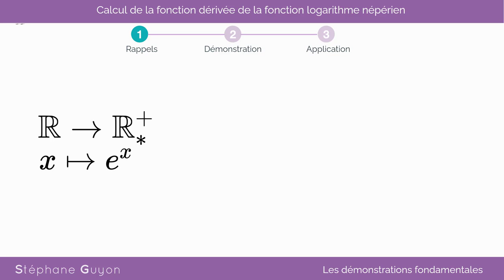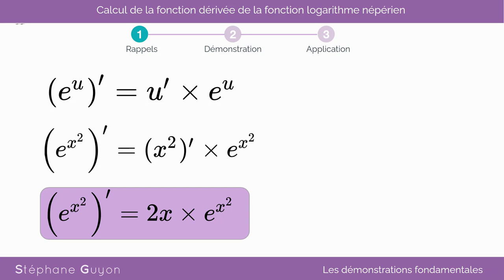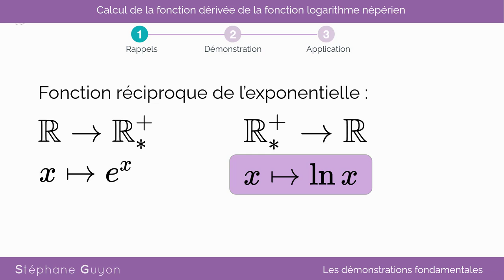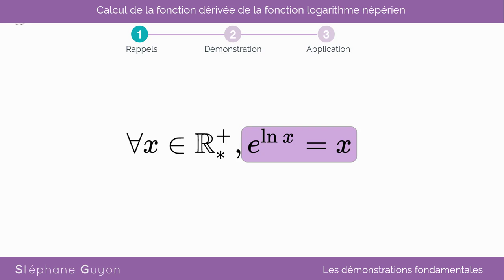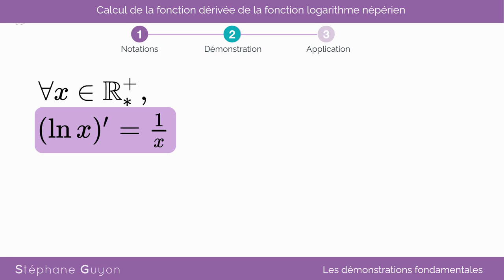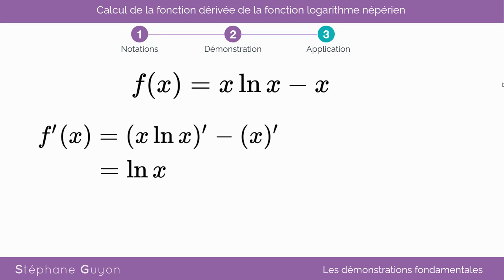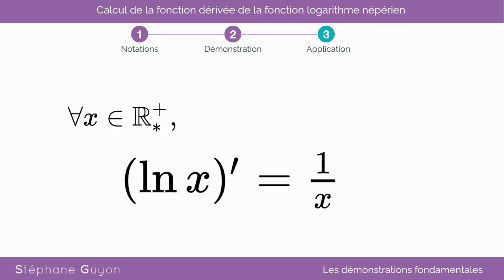Calcul de la fonction dérivée de la fonction logarithme népérien